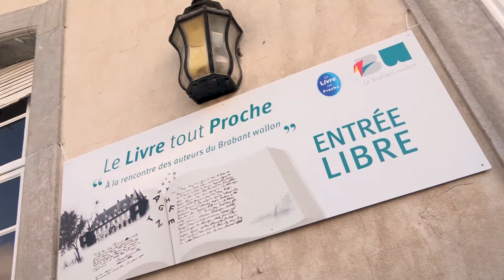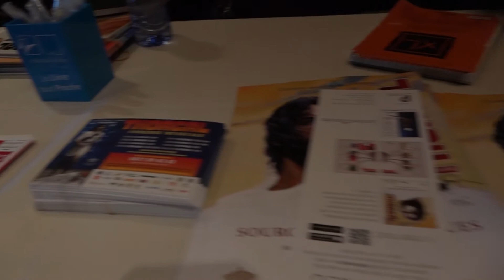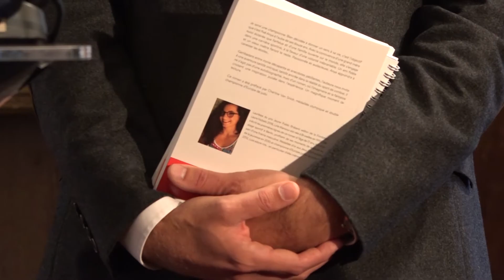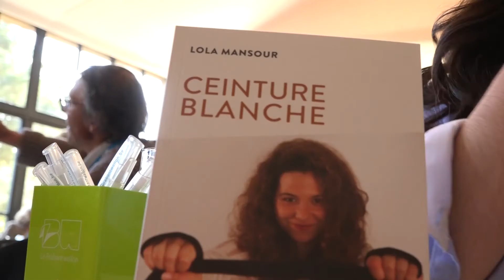Prix Laure Nobels Brabant wallon Lola Mansour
Bref reportage sur la remise du Prix Laure Nobels Brabant wallon à Lola Mansour, le 7 octobre 2017 au Château de La Hulpe (Belgique) (6'18'').